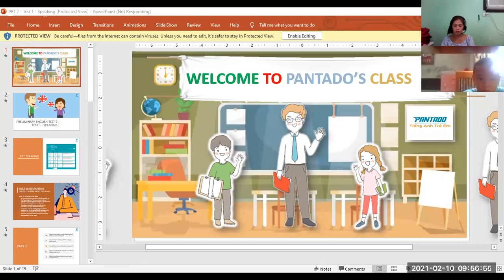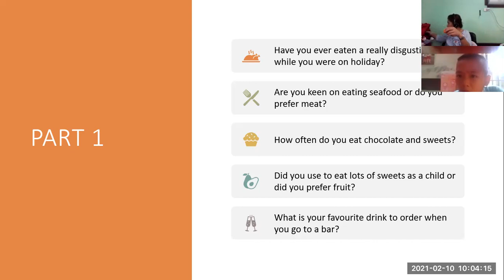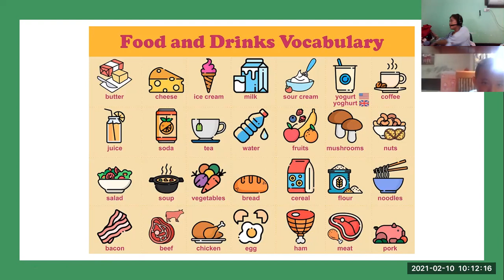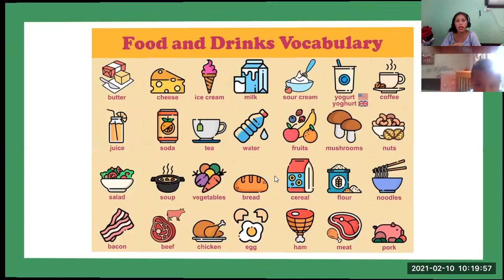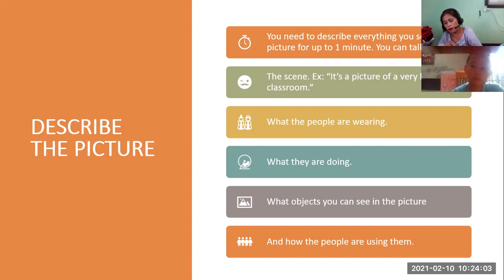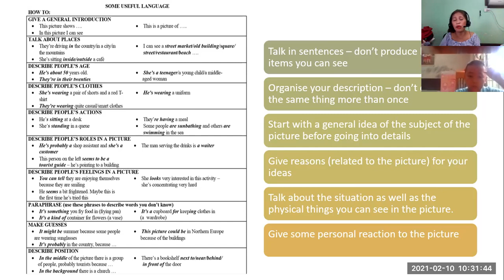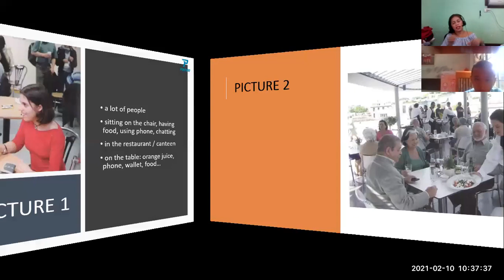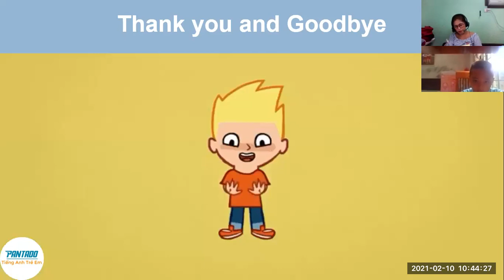2-10-day 10-pk1104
speaking 7.1-PET